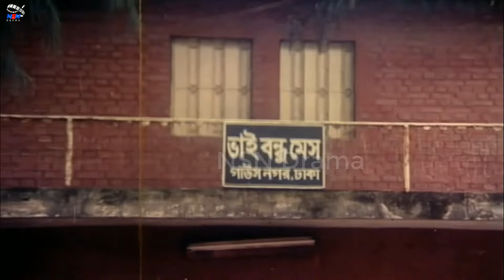Vondo Nayok ( ভন্ড নায়ক ) New Bangla Action Movie | Alekjander Bo | Shahara | Amit Hasan | Poly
Video Title :Vondo Nayok ( ভন্ড নায়ক ) New Bangla Action Movie | Alekjander Bo | Shahara | Amit Hasan | Poly

Movie Name : Vondo Nayok | ভন্ড নায়ক
Cast : Alekjander Bo, Shahara, Amit Hasan, Poly, Arbaj Khan, Lopa,Afjal Sharif,Misha Showdagor, Sadeq Siddiq, Gangua, Raju Sarkar & Others.
Assistant Director : Shanewaj Sanu & Ashfk Naser
Story: Abdullah Zahir Babu
Dialog: Mujtoba Saud
Language : Bangla
Label :   @NSNDrama

*** ANTI-PIRACY WARNING ***